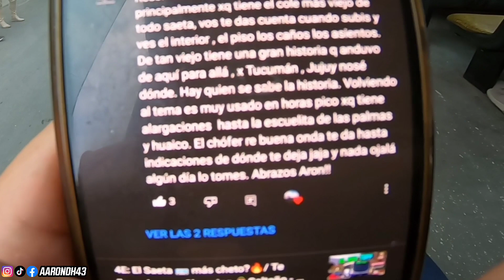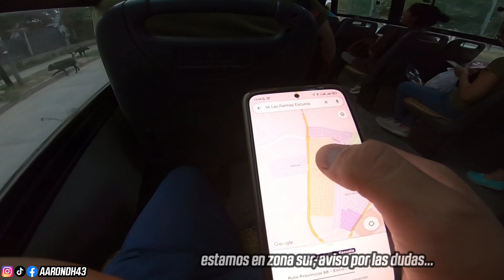Así es el BONDI 🚍 más VIEJO de SAETA/ PASÓ EN ROJO🚦/ 1A - Observaciones Diarias en Bondi #7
Si te gusta el video por qué no compartirlo para que llegue a más gente? Eso me motiva a seguir subiendo más y mejor contenido!